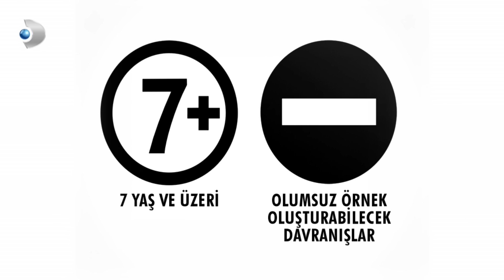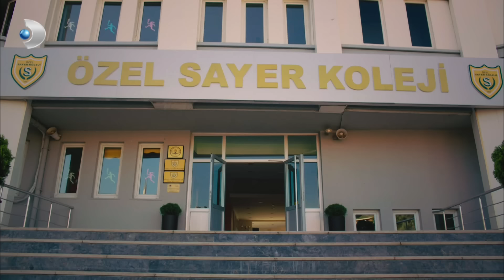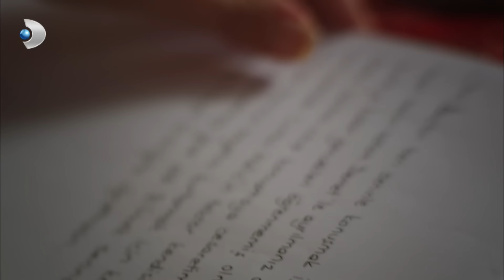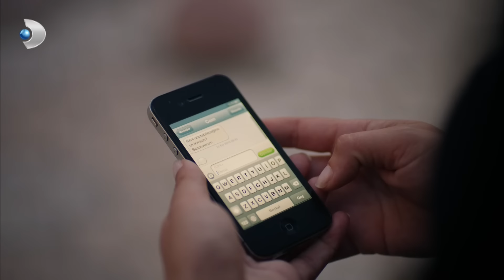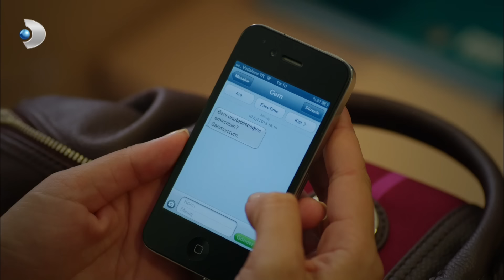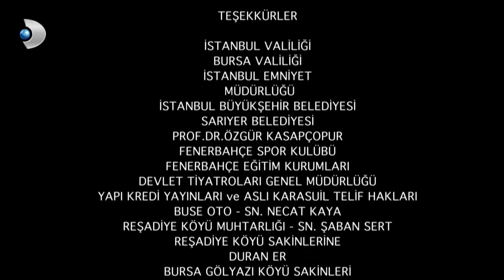Güneşi Beklerken 13. Bölüm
Yapım: D Productions
Yapımcı: E. Ayşe Durmaz
Yönetmen: Altan Dönmez
Senaryo: Gökhan Horzum, Ayşin Akbulut, Cüneyt Bolak ve Deniz Dargı
Müzik  Süpervizör: Demir Demirkan